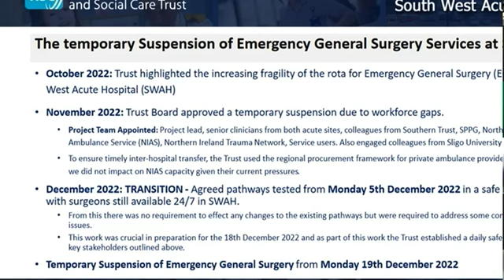SLIGO as a pathway March 2023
Project team.
Described by Mr Gillespie
WHSCT
Southern Trust
Department of Health SPPG
Northern ireland ambulance services
SLIGO.